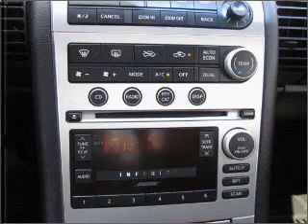2006 Infiniti G35 - Bellevue WA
Year: 2006
Make: Infiniti
Model: G35
Trim: Base
Engine: 3.5 liter 6 cylinder 24 valve
Transmission: 6-Speed Manual
Color: Gold
Mileage: 41327
Address:
15000 SE Eastgate Way